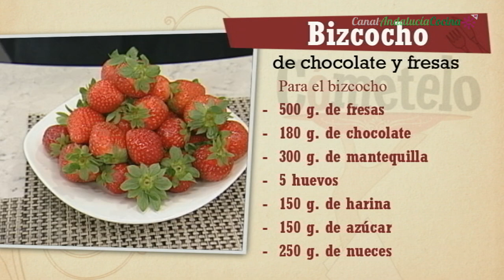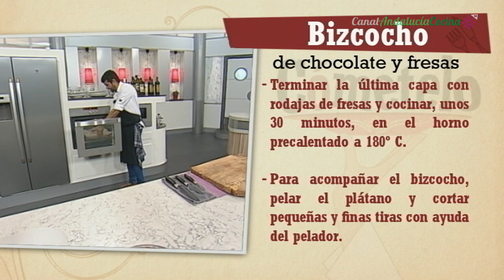Repaso Bizcocho de chocolate y fresas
INGREDIENTES:

Para el bizcocho:

5 huevos
180 g. de cobertura de chocolate con leche
150 g. de harina
150 g. de azúcar
300 g. de mantequilla
250 g. de nueces
500 g. de fresas
Azúcar glasé para decorar

Para la guarnición:

1 plátano macho
1 taza de natillas
Azúcar glasé

ELABORACIÓN:

En primer lugar y para nuestro bizcocho, cortaremos las fresas en rodajas y las reservaremos para más tarde. Por otro lado, disponer el chocolate y la mantequilla en un bol cubierto con plástico film. Derretir al baño María y dejar que se atempere ligeramente. Mientras tanto batir bien los huevos con el azúcar en un cuenco hasta que la mezcla haya aumentado de volumen y se vuelva más esponjosa. Cuando tengamos los huevos y el azúcar bien montados, añadirle la harina y mezclar con suavidad. Incorporar el chocolate, las nueces y mezclar bien. Colocar sobre una bandeja de horno con papel vegetal la mitad de la mezcla. Repartir rodajas de fresas sobre esta y cubrir con el resto de la masa de bizcocho. Volver a cubrir la superficie con rodajas de fresas y cocinar 20 minutos aproximadamente en el horno precalentado a 180º C. Pinchar con un palo de brocheta para comprobar que el bizcocho esté bien cocido. Como acompañamiento del bizcocho pelaremos el plátano y cortaremos pequeñas y finas tiras de este con ayuda del pelador. Freír estas tiras en una sartén con aceite caliente hasta que se doren. Apartarlas entonces sobre papel de cocina y espolvorear generosamente con azúcar glasé. Presentar una porción de bizcocho sobre un poco de natillas y decorar con plátano frito dulce y algunas fresas.